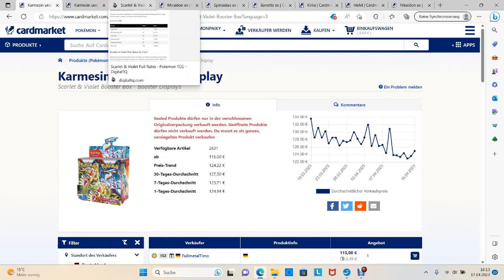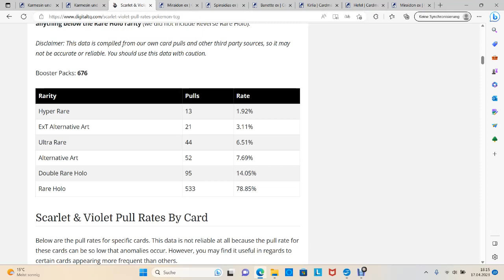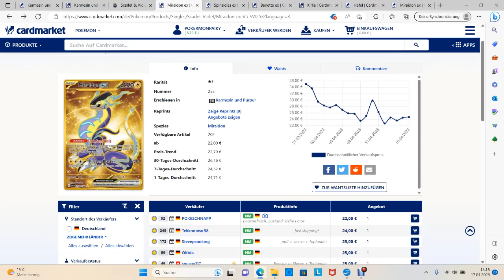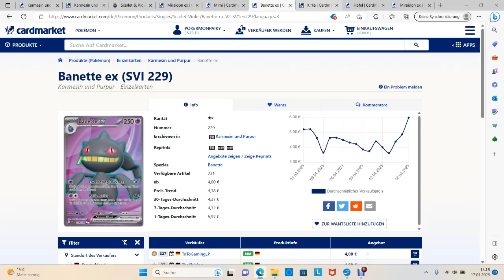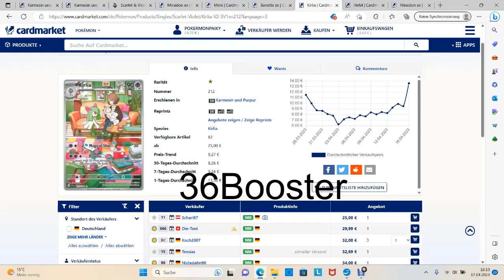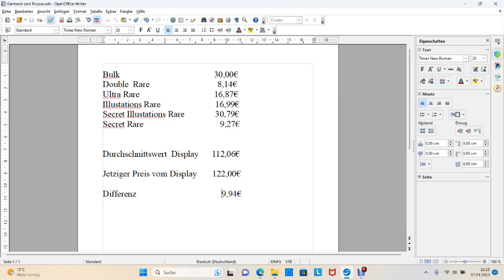Warum Ihr ohne bedenken Karmesin und Purpur Displays öffnen könnt. (Gegenwertanalyse)